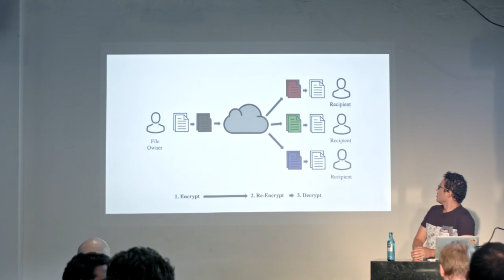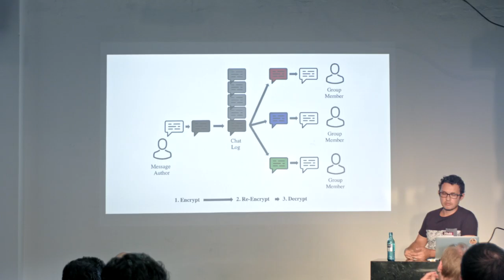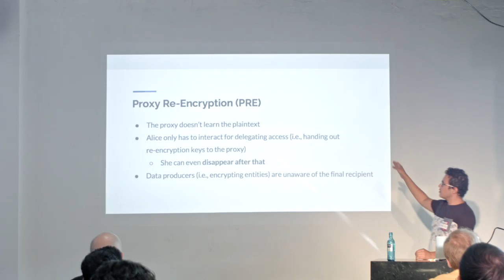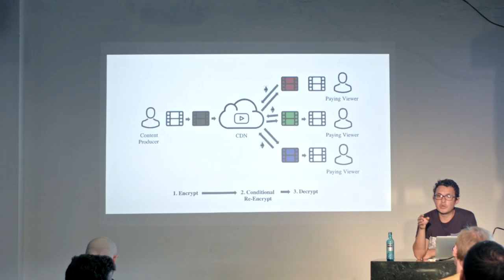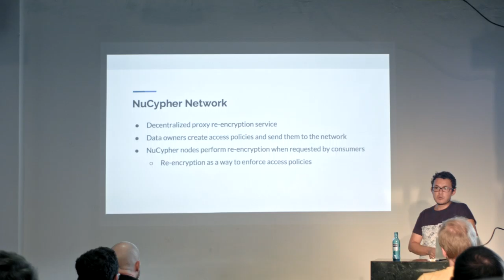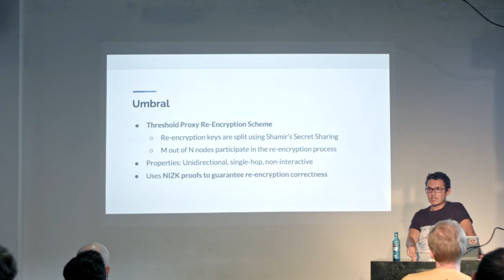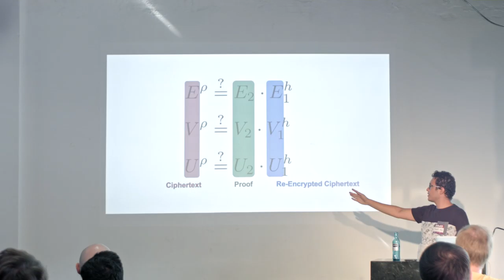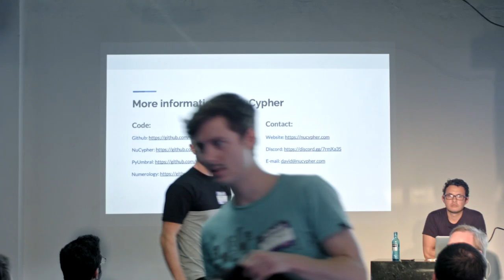ZK0x02 - On-chain verification of the NuCypher protocol with ZK proofs - David Núñez (Nucypher)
The Zero Knowledge Summit - ZK0x02 - happened in Berlin on Sept 5 2018 as part of Blockchain Week Berlin.

This event was produced by the Zero Knowledge Podcast (zeroknowledge.fm) and focused on zero knowledge topics, latest zkSNARK applications and privacy.